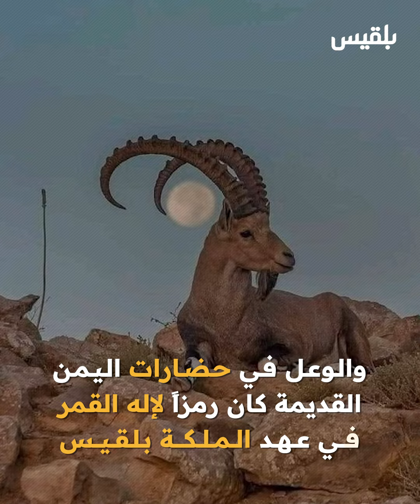خصص له يوم من كل عام للاحتفال برمزيته.. ماذا تعرف عن الوعل اليمني؟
مثّل رمزية خاصة في حضارات اليمن القديمة وبات مهددا بالانقراض.. يمنيون يحتفلون بـ